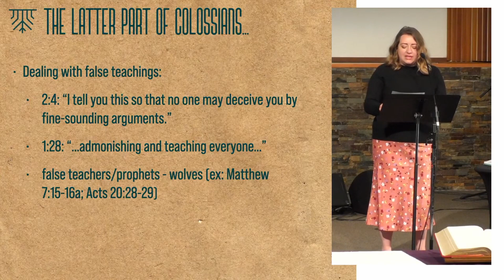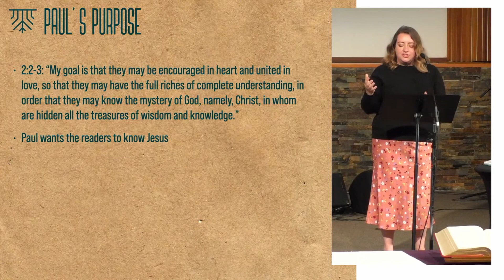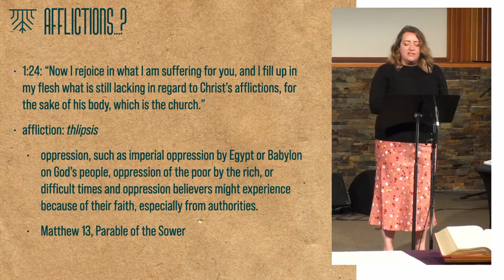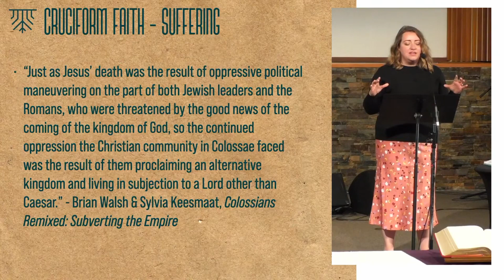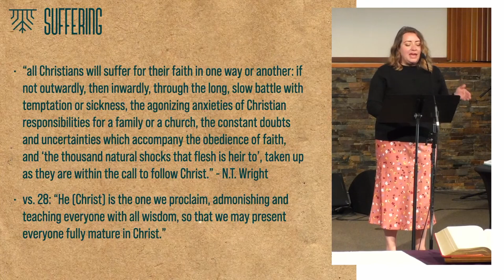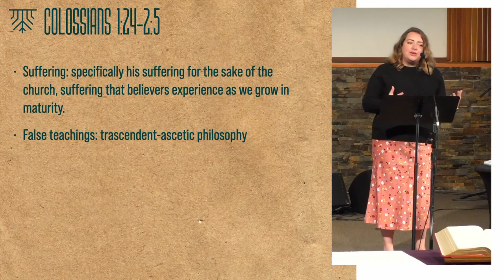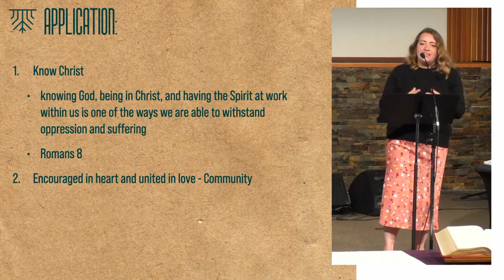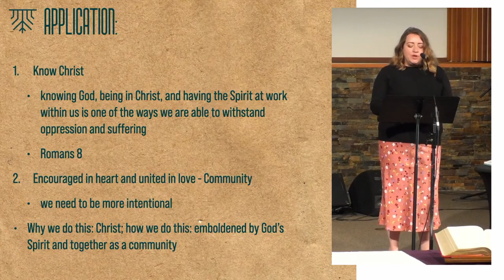Sunday Sermon, Pastor Stephanie, "Why We Do This" (May 23, 2021)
Preached at Greenfield Community Church, Edmonton, AB.